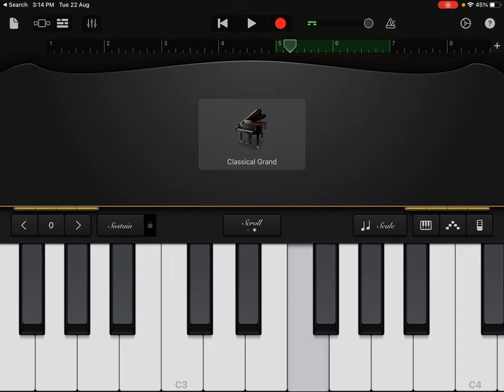How to play - madhura mainadhi na Yesu prema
In Scale - Cm